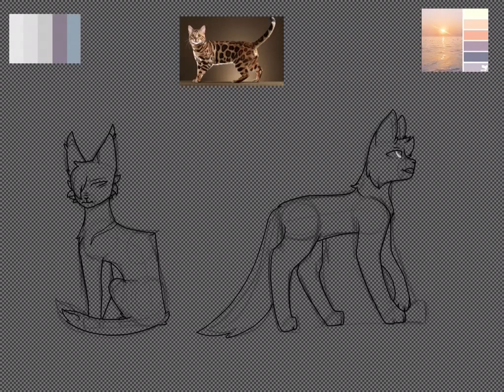Sun and Moon | Art Request | Speedpaint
M Y  F I N G E R S  H U R T

Program - IbisPaintX

Song - Clouds by Huma Huma

Media
DA - NightFox197
Wattpad - Silverstripe197